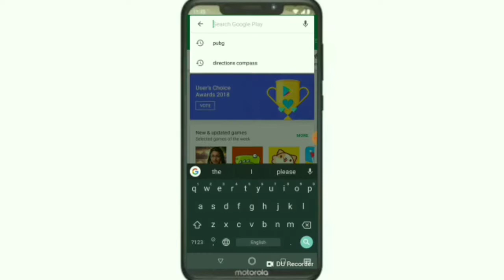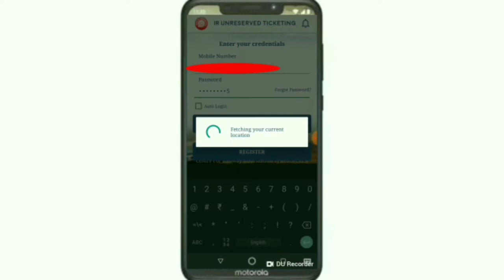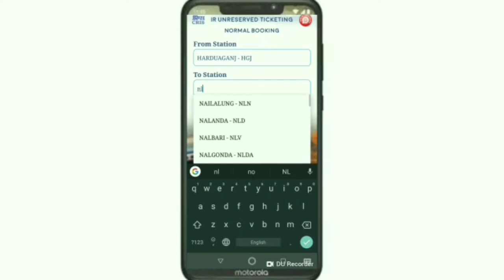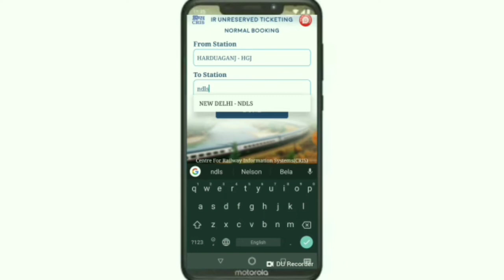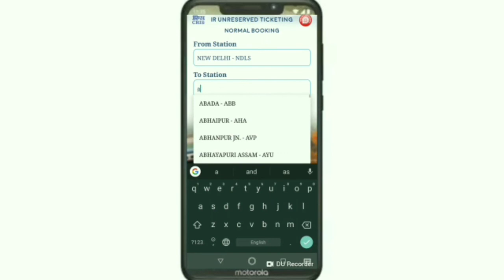जनरल डिब्बे का टिकट ONLINE कैसे प्राप्त कर सकते है।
जनरल डिब्बे का टिकट online कैसे प्राप्त करे इस एप्प के द्वारा।